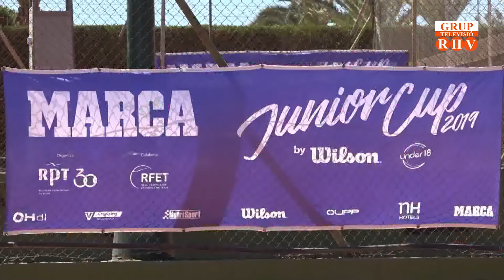2019/ 05 /14-Entrevista:Pascual García i Adrià Lliso, President Club de tenis de Carlet(Part 4)